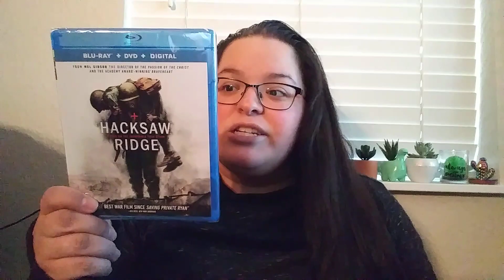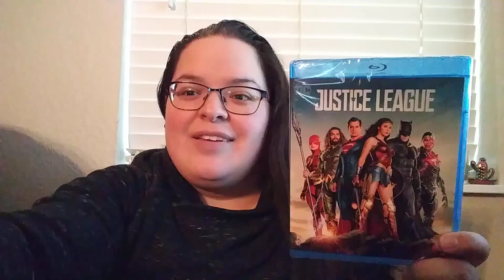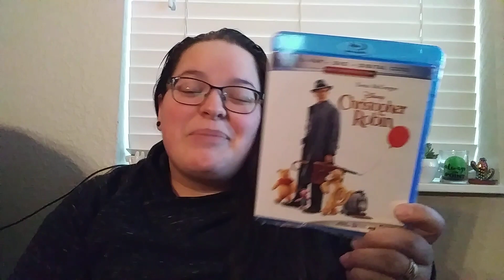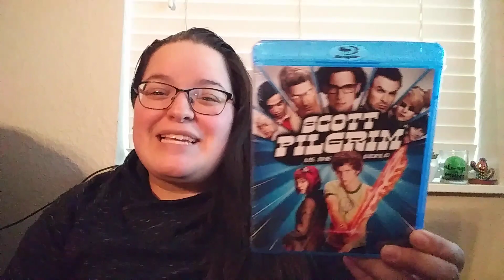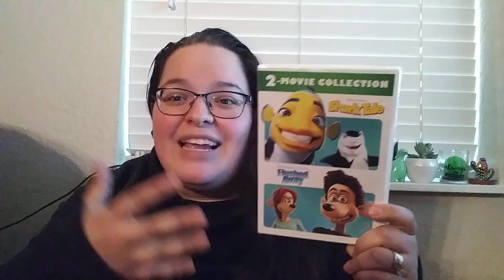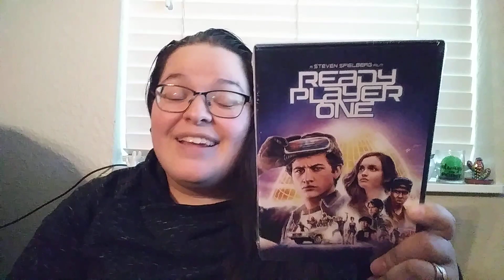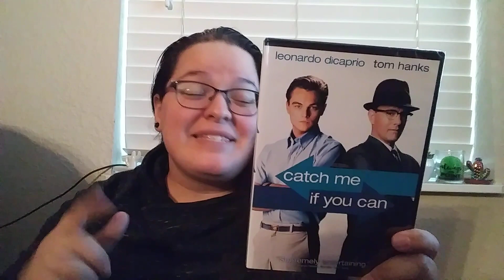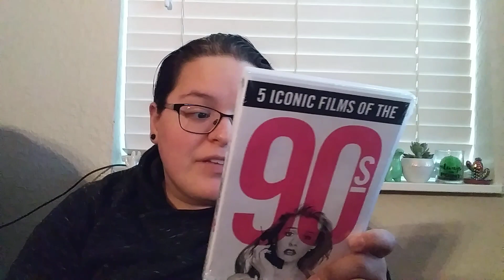🎥Target B2G1 Movie Pickups February 2020 Pt. 2🎥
Pt. 1